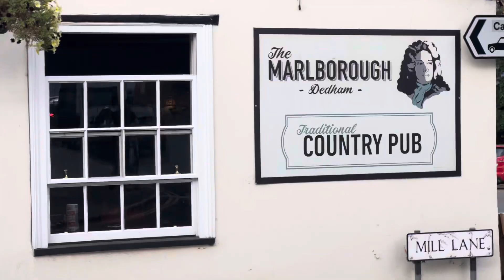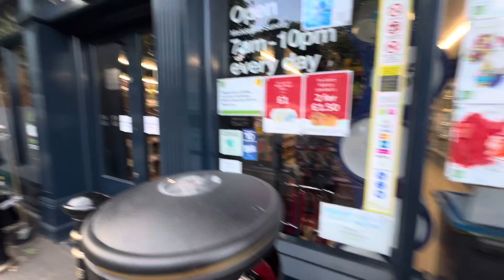Dedham, River Stour, Experience-England-2024